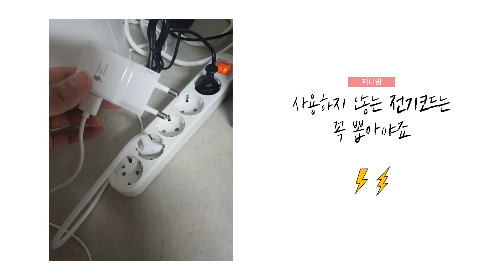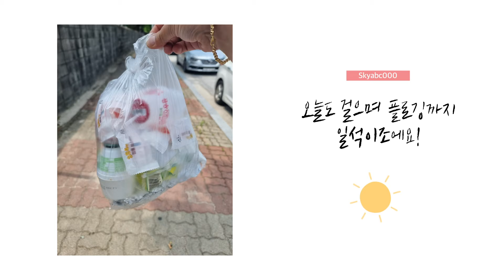탄소중립을 위한 행복한 실천! 차근차근 매일 1일 1탄 다이어트♻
지구를 위한 다이어트! 매일 하나씩 실천하는 1일 1탄 다이어트✨✨
지구와 함께 행복하기 위한 탄소 마이너스 함께 실천해볼까요?🍀🍀